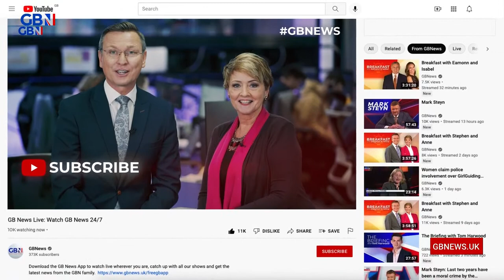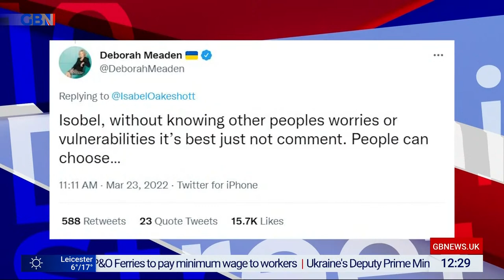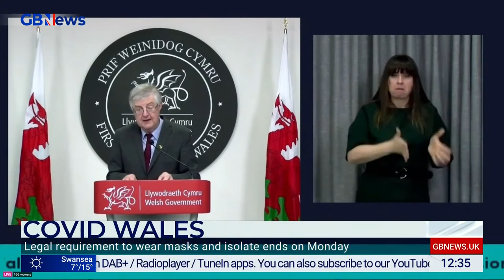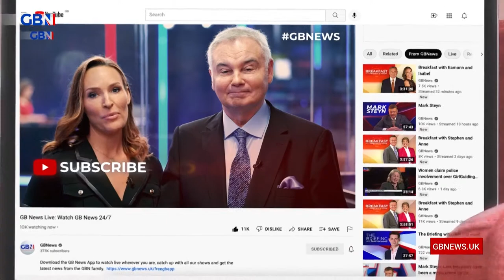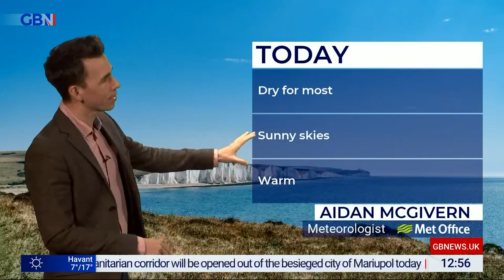The Briefing with Isabel Oakeshott | Friday 25th March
Your must-watch lunchtime dose of agenda setting interviews, punchy debate, and insightful analysis. Isabel Oakeshott hosts The Briefing in political news this lunchtime.